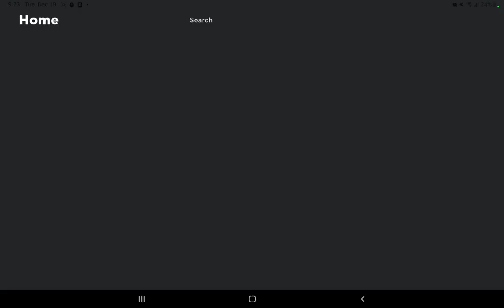December 19, 2023